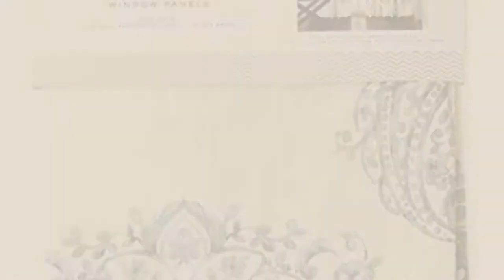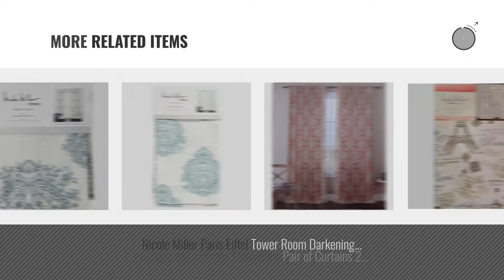Top 10 Home Décor By Nicole Miller [ Winter 2018 ]: Nicole Miller Medallion Pair of Curtains Ash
New! 2019 Black Friday / Cyber Monday Panels Deals and Updates.

Black Friday / Cyber Monday Nicole Miller Medallion Pair of Curtains Ash Gray on Ivory White Colors Medallion Print by Nicole Miller

Black Friday / Cyber Monday Nicole Miller Marchesa Paisley Medallion Pair of Curtains in Grey Greenish Gray Ivory by Nicole Miller

Black Friday / Cyber Monday Tahari Home Camden Paisley Scrolls Window Panels 52 by 96-inch Set of 2 Floral Medallions by Tahari Home

Black Friday / Cyber Monday Nicole Miller Vintage Window Curtains Rust Grey Exotic Jacobean Flowers Print Leaves by Nicole Miller

Black Friday / Cyber Monday Envogue Pamela Damask Paisley Medallions Pair of Curtains 2 window panels 50 by 96-inch by Tahari Home

Black Friday / Cyber Monday Nicole Miller Pair of Window Curtains Panels Drapes Watercolor Paisley Aqua Green on White by Nicole Miller

Black Friday / Cyber Monday Envogue Cherish Grey Medallions Pair of Curtains 2 window panels 50 by 96-inch Stylish by Tahari Home